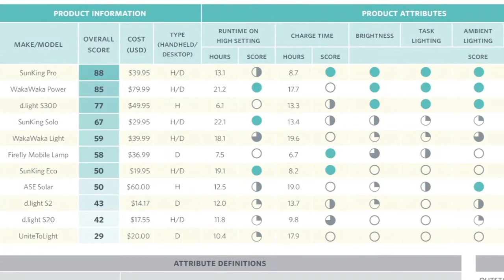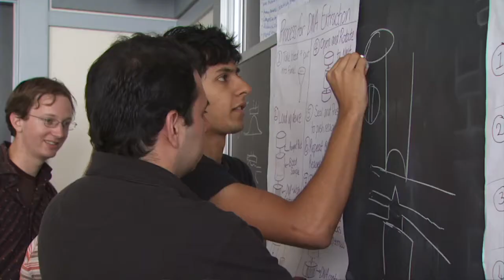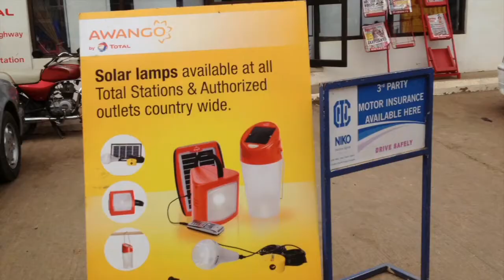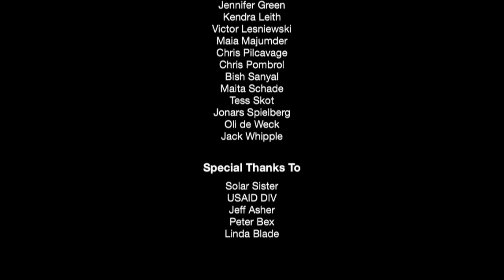Experimentation in Product Evaluation: The Case of Solar Lanterns in Uganda, Africa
In summer 2013, a team of MIT faculty and students set off for western Uganda to conduct CITE’s first-ever product evaluation. Researchers conducted hundreds of surveys with consumers, suppliers, manufacturers, and nonprofits to evaluate 11 locally available solar lantern models.

The team assessed solar lanterns from three integrated perspectives: suitability (how well does a product work), scalability (how well does a product scale), and sustainability (does a product have sticking power given social, economic, and environmental context).

For more information or to download our final report, visit cite.mit.edu.